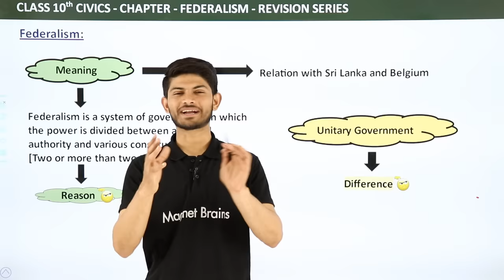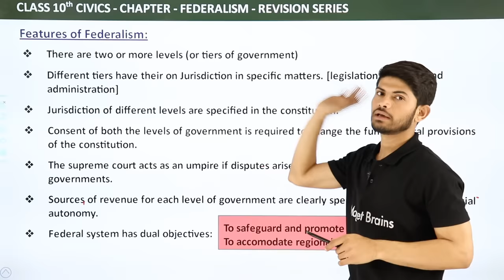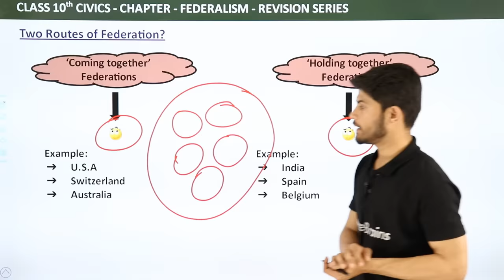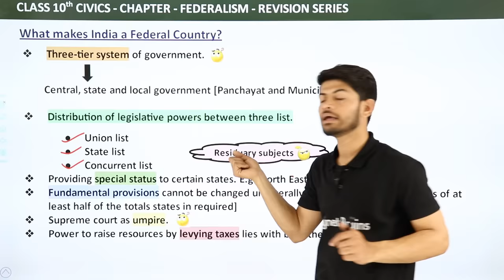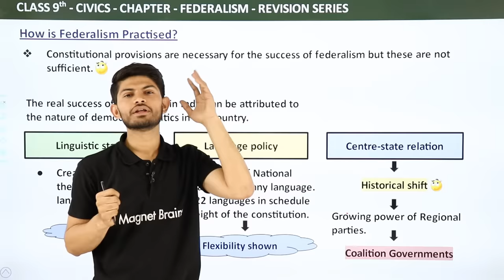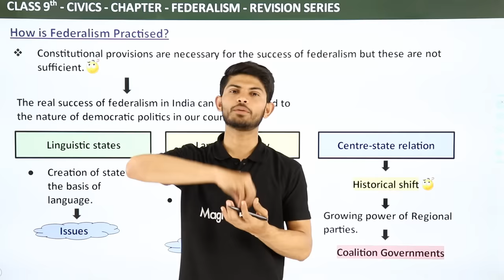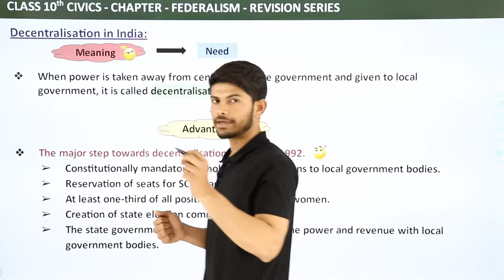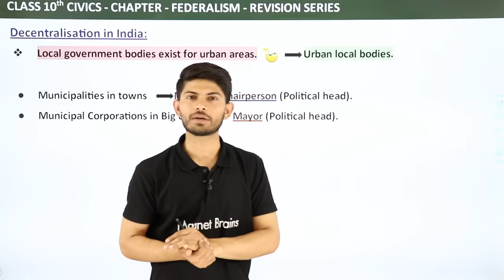Full Chapter Revision Series | Federalism | Class 10 Civics | Chapter 2 | 2023-24 NCERT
✔️ Class: 10th
✔️ Subject: Social Science (Civics)
✔️ Chapter: Federalism (Chapter 2)
✔️ Topic Name: Revision Series of Federalism | Class 10 Social Science (Civics) 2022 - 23
✔️ Topics Covered In This Video (By Digraj Sir): This YouTube video provides a detailed explanation of Revision Series of Federalism from Class 10 Social Science (Civics) 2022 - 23 by Digraj Sir.
00:00 Introduction: Federalism
00:28 federalism class 10 CBSE
02:10 unitary government class 10
04:35 features of federalism class 10th
12:40 two routes of federalism
13:16 coming together federation involves
14:28 holding together federation
15:46 what makes India a federal country
26:19 how is federalism practiced class 10
29:16 linguistic states class 10
31:05 language policy class 10
33:43 center state relations
37:53 decentralization in India class 10
30:05 major steps taken in 1992 towards decentralization
42:00 Website Overview

What is federalism Class 10 civics notes?
What is federalism 10th question?
What are the key features of federalism Class 10 short answer?